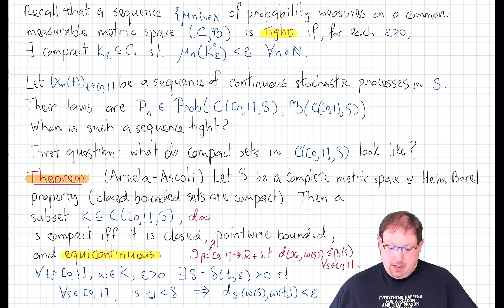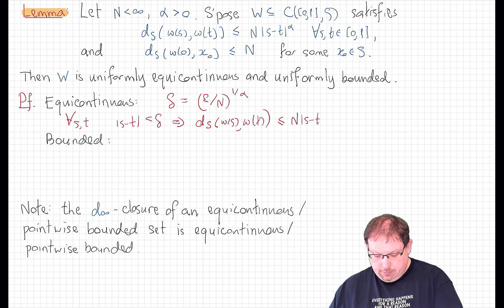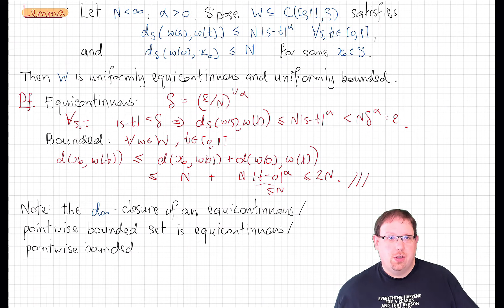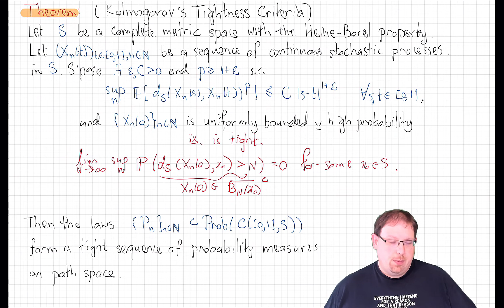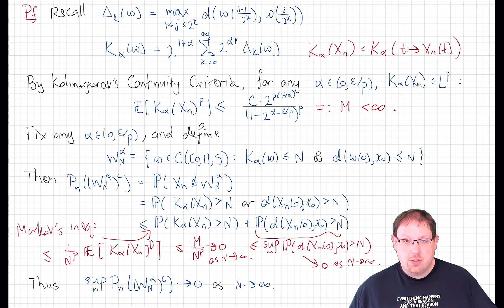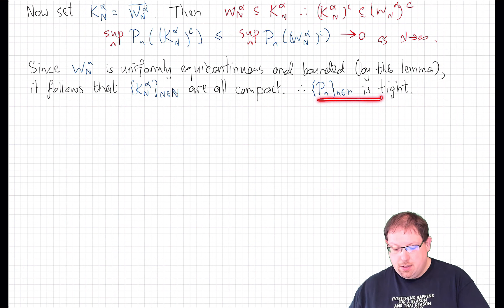52.2 Kolmogorov Tightness Criteria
If a sequence of stochastic processes satisfies Kolmogorov's continuity criteria uniformly, and if the initial positions of the processes form a tight sequence of random variables, then the processes themselves form a tight sequence of (path space valued) random variables.